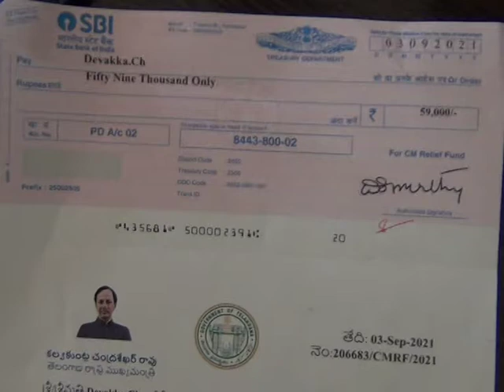13.10.21| DSC | Jagtial |CM సహాయనిధి చెక్కులు పంపిణి చేసిన ఎమ్మెల్యే, జడ్పీ చైర్ పర్సన్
| Durga Siti Cable | News |CM సహాయనిధి చెక్కులు పంపిణి చేసిన ఎమ్మెల్యే, జడ్పీ చైర్ పర్సన్